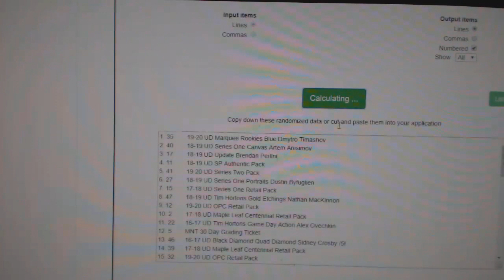C&C High End Chancer Hockey Break - C&C GB #11,087